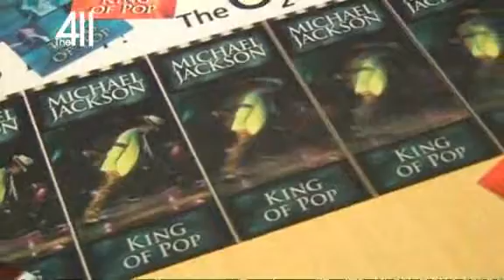The 411 checks out Michael Jackson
Michael Jackson's last song